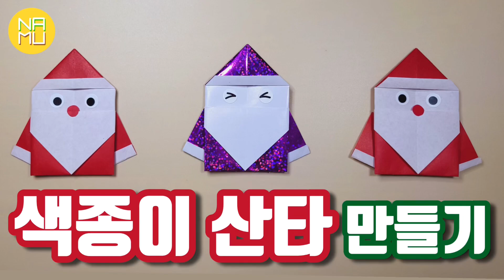[색종이접기] 색종이 산타 만들기-색종이 1장(santa origami)